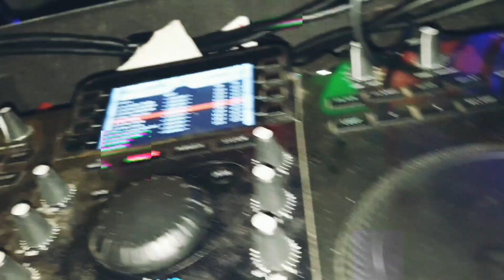SOLEO i Słodko Słodka na Muzycznej Wyspie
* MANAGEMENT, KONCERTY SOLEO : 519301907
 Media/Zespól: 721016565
Wyyyysokie loooty ze Słodko Słodką 👏😎 Takie rzeczy tylko na Muzycznej Wyspie w Zawadzkim🎵💪 Jeszcze raz Piąteczka 🖐 za przybycie!!! Zobaczcie sami co tam się działo 🤩🔥